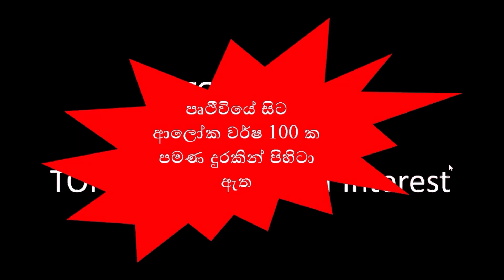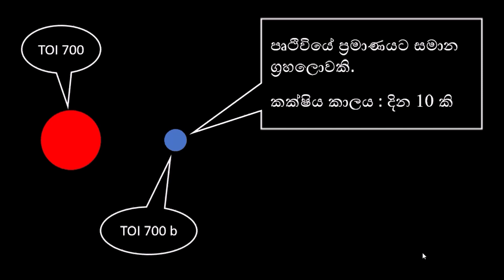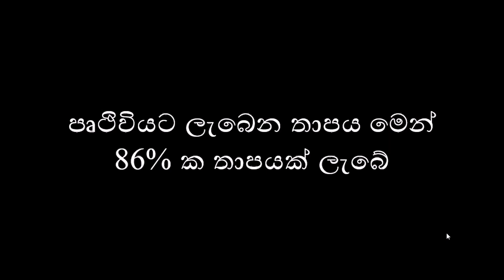Earth like Exoplanet discovered nearer to the Earth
විද්‍යාඥයන් විසින් 06/01/2020 වැනිදා පෘථිවියට ඉතා ආසන්නයේ ඇති පෘථිවිය ඉතා සමාන ග්‍රහලොවක් සොයා ගැනීම පිළිබඳව ප්‍රකාශයට පත් කළා. මෙය තුළ ජීවය පවා තිබිය හැකියි. මෙම ග්‍රහලොව සොයා ගැනීම පිළිබඳව මෙයින් විස්තර වෙනවා. exoplanets. TOI700d. Tess mission. astronomy sinhala. science sinhala. sinhala science video. physics sinhala. vishwaya sinhalen. astronomysinhala sciencesinhala educationsinhala physics sinhala